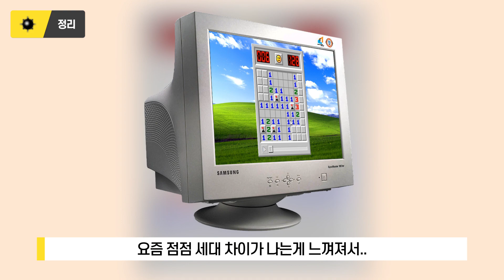슈퍼컴 게임 탐방기 | 지뢰 찾기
지뢰 찾기, 이 게임 재밌을까?

윈도우 국민 게임, 게임계의 스테디 셀러이자 베스트 셀러
지뢰 찾기는 재밌을까? 재미없을까?

만우절이라서 만들어봤습니다.
재미로 봐주십셔!

■  사용한 영상 : 모두 직접한 지뢰 찾기

■  사용한 이미지 : 삼성 CRT 모니터 이미지 / 마이크로소프트 스토어 캡쳐 / 지뢰 찾기 캡쳐 / 코난 이미지 / 핀볼 이미지 / 뭣같은 보노보노